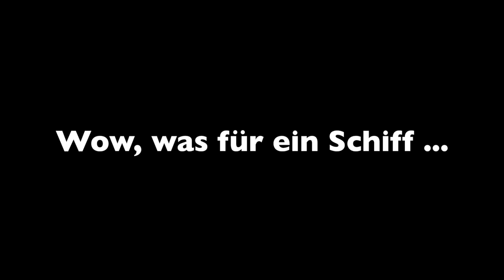Nora und AIDAperla: Liebe auf den ersten Blick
AIDAperla Blog, Tag 1: "Erst packte uns das Fernweh, dann packten wir die Koffer und hoben ab Richtung Zypern!

Limassol war unser Ziel und dort stand sie – die neue Kussmundschönheit! Eigentlich wollten wir die Sache gaaanz cool angehen, schließlich haben wir auf AIDAprima schon einiges erlebt. Das muss „die Neue“ erst mal toppen. Nix da! Sie lächelte uns an und wir waren hin und weg."

Was Nora noch so an ihrem ersten Tag auf AIDAperla erlebt hat, steht im exklusiven AIDAperla Blog

Das Kreuzfahrtschiff AIDAperla vereint viele Urlaube in einem. Sie müssen sich nicht festlegen, was Sie am liebsten mögen. Entspannung unter Palmen oder Action im Four Elements, Strandparty im Beach Club oder exklusives Varieté im Nachtclub, französische Küche oder Grillhaxe, Wellness auf 5-Sterne-Niveau oder Champagner unterm Sternenhimmel – auf AIDAperla erleben Sie all das und vieles mehr auf einer Reise.

Kommen Sie mit AIDAperla zu den schönsten Zielen entlang des Mittelmeers. Ob Strandurlaub oder Städteurlaub – in Barcelona, Mallorca, Korsika und Rom bietet sich eine herrliche Urlaubsvielfalt.

- Die gesamte Taufshow von AIDAperla
- Die Taufe von AIDAperla im Zeitraffer
- AIDAperla: Die Highlights der Taufe
- AIDAperla Portrait: Kapitän Boris Becker